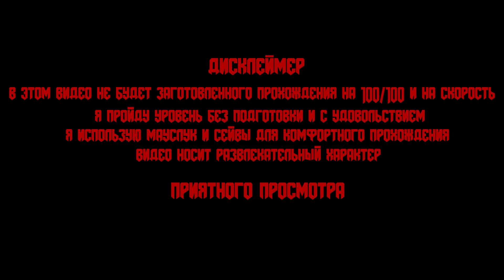ОТ ПОДПИСЧИКА #26 ☠ Reignited Hate (Umbra KEEPER)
Название WAD: Reignited Hate
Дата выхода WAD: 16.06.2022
Автор WAD: Umbra KEEPER
IWAD: doom2.wad
PWAD: Reignited Hate.wad
Карта: MAP01 - Reignited Hate

Сложность: Ultra-Violence
Старт с пистолета

Таймкоды:
00:00 Дисклеймер
00:10 Вступление
01:15 Прохождение
01:07:19 Итоги
01:08:51 Концовка